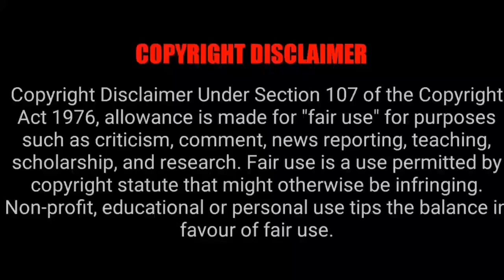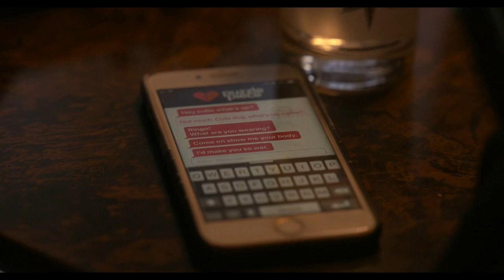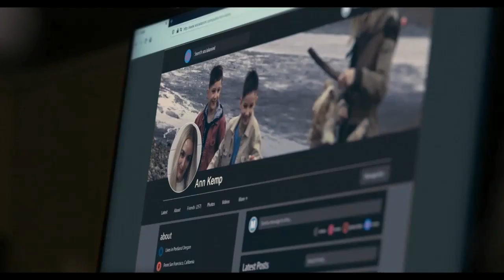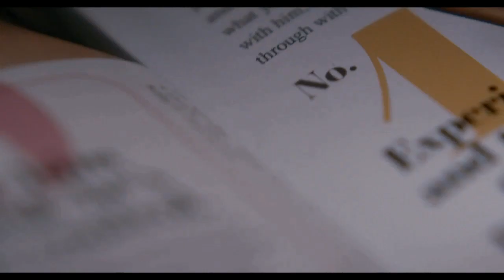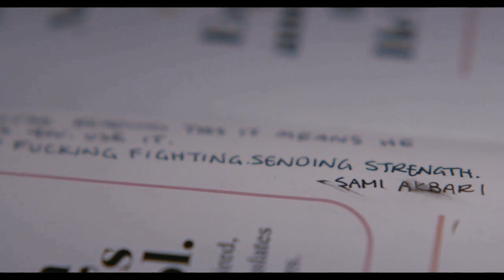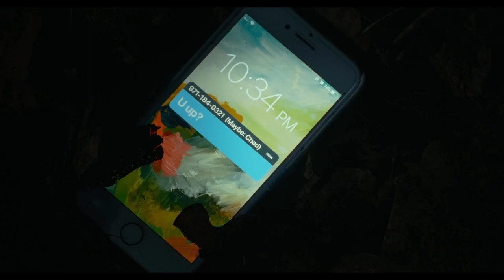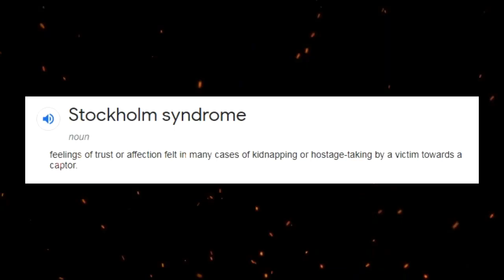My Boyfriend Eats Human Meat || FRESH (2022) || Sebastian Stan || Movie Ending & Theories Explained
My Boyfriend Eats Human Meat || FRESH (2022) || Sebastian Stan || Hulu || Movie Ending Explained & Theories
In this video we take a deep dive, review, and explain FRESH a new thriller/horror starring Sebastian Stan and Daisy Edgar-Jones. A lonely woman is swept off her feet by a charming stranger, but soon learns that her new boyfriend has some unusual appetites.

Sorry if the narration is lil off in this video. My mic was not working properly hihihi.

Come join me in the journey of Everything Horror :)
For picture used in thumbnail, credits to @felixvelvet on Instagram.

Music and few of the clips used are taken from Pixabay.com

Sebastian Stan
sebastian stan air freshener
sebastian stan fresh filming
sebastian stan fresh trailer
sebastian stan new movie fresh